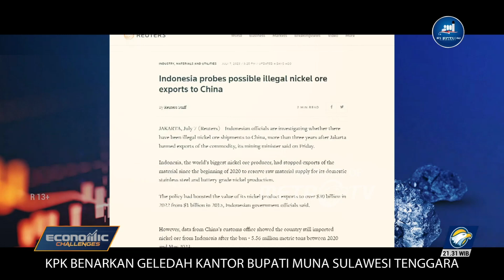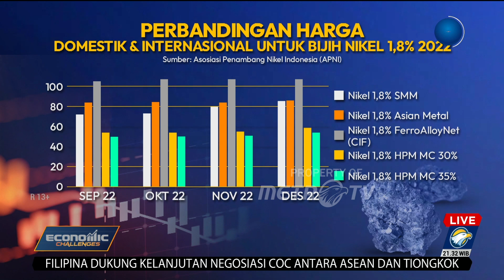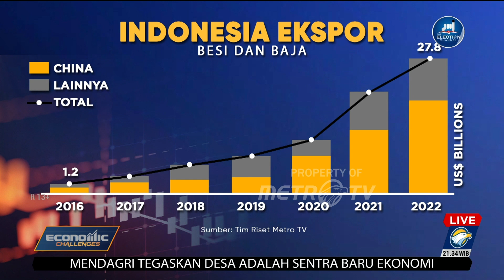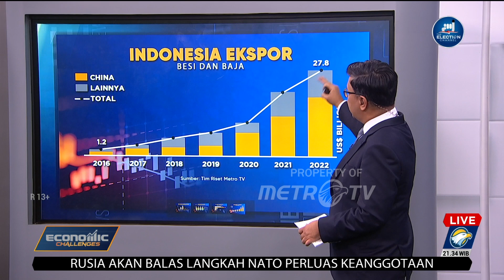Ada Asing Bermain di Kekayaan Nikel Indonesia?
MetroTV, KPK mengungkap temuan dugaan ekspor ilegal bijih nikel sebesar 5,3 juta ton.

Kebocoran ini diduga telah berlangsung sejak diberlakukannya larangan ekspor nikel mentah dan menyebabkan kerugian negara hingga ratusan miliar rupiah.

Jika temuan KPK ini benar, maka keseriusan pemerintah dalam menyetop ekspor raw material layak dipertanyakan.

Pasalnya banyak instansi yang turut terlibat dalam pengawasan ekspor.

Lalu benarkah ada yang menjarah kekayaan mineral Indonesia?